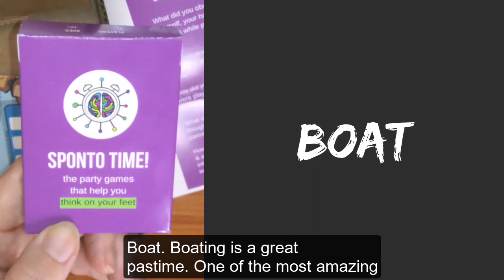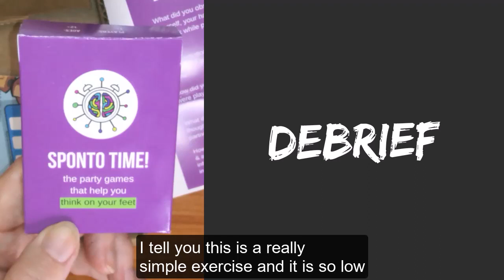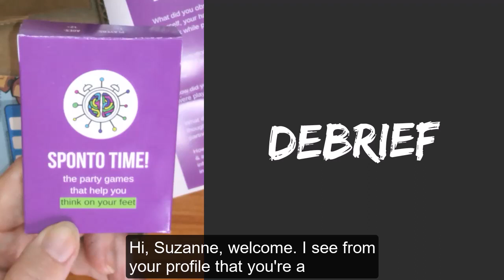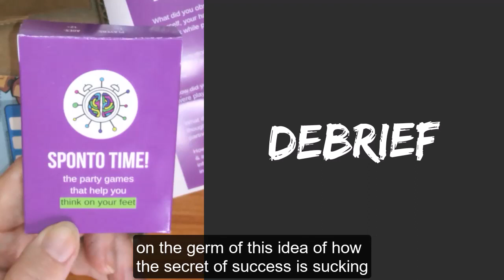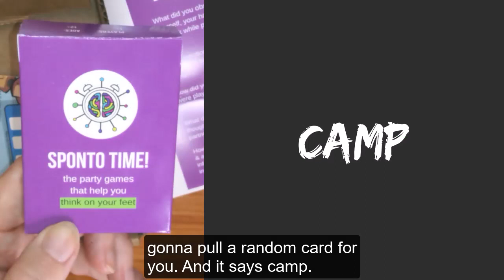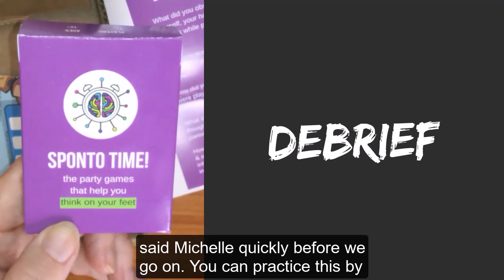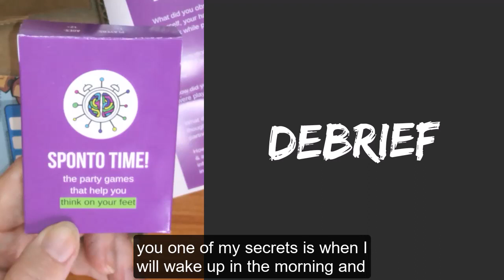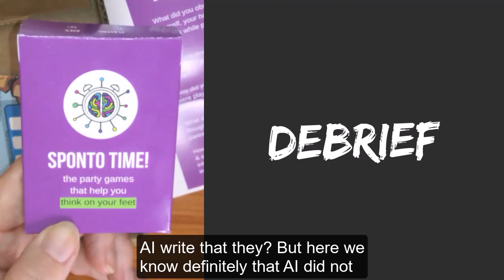15 min 1 minute story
Laura Bergells